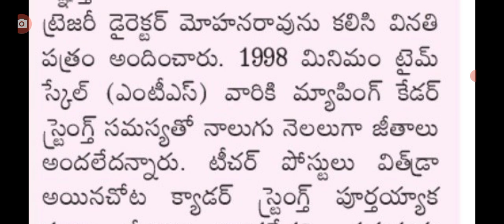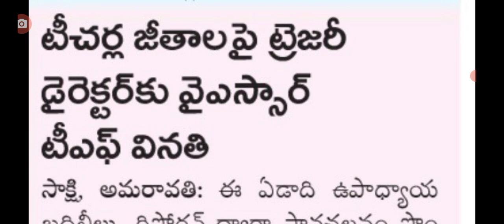ట్రెజరీ అధికారి ను కలిసిన ఉద్యోగ సంఘాలు ap government employees salaries latest update.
hello everyone today update is AP government announced employees salaries latest update .@Anandsocialzone